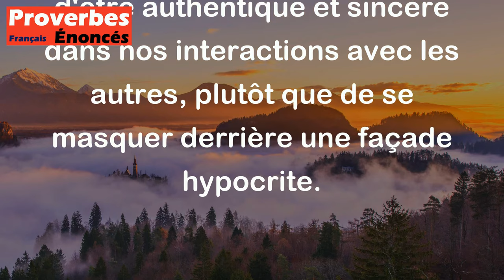Proverbe Allemand - Ne salis jamais ton visage en y posant le masque misérable de l'hypocrisie.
Ce proverbe allemand signifie qu'il ne faut jamais trahir sa vraie nature en adoptant une attitude hypocrite ou en cachant ses véritables sentiments. Il met en garde contre le fait de se comporter de manière fausse ou trompeuse pour plaire aux autres ou pour cacher ses défauts. En somme, il souligne l'importance d'être authentique et sincère dans nos interactions avec les autres, plutôt que de se masquer derrière une façade hypocrite.